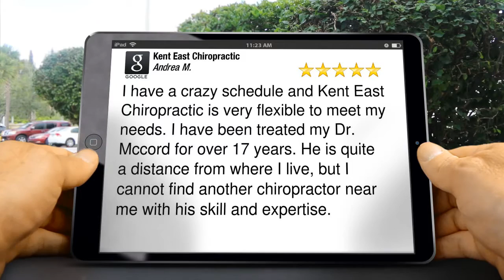Kent East Chiropractic Kent Terrific 5 Star Review by Andrea M.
Excellent Review

I have a crazy schedule and Kent East Chiropractic is very flexible to meet my needs. I have been treated my Dr. Mccord for over 17 years. He is quite a distance from where I live, but I cannot find another chiropractor near me with his skill and expertise.

Kent East Chiropractic
10830 Kent-Kangley Road
Kent WA
98030